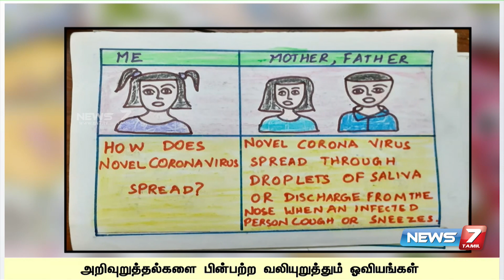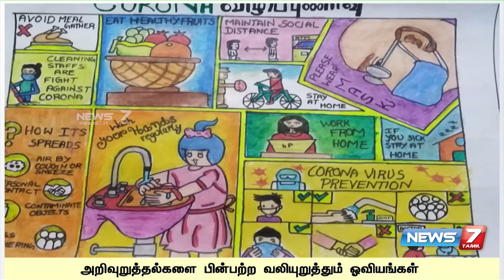நேயர்களின் கைவண்ணத்தில் கொரோனா ஓவியங்கள்